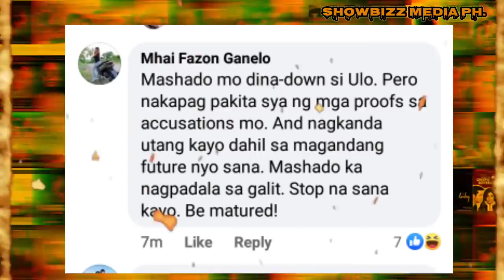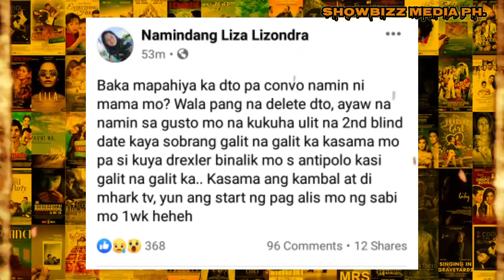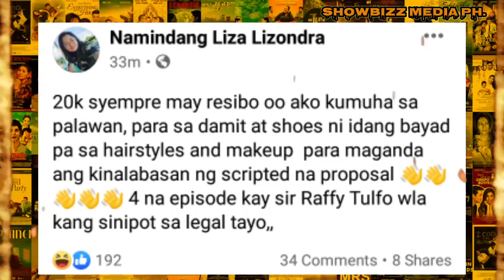CAFFEY NAMINDANG NI RESBAKAN SI MERCK SA SCRIPTED INTERVIEW KAY MG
caffey namindang may resbak sa interview kay christian merck grey

zeiryl , wilzeb , meet and greet part 2 , zeiryl , zeinab harake vlog ,
michelle villanueva bondoc , angelica yap , flow g , team ebs , manny pacuiao , pam esguerra , makaganda , makagwapo , makagago , christian merck grey , caffey namindang , raffy tulfo in action

infringement intended.

if you have problem with my video kindly pm me